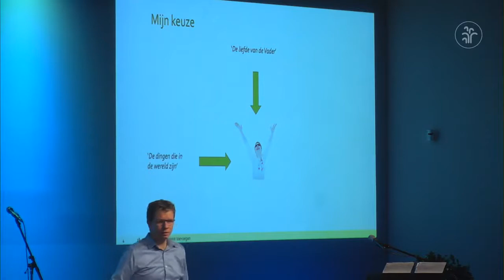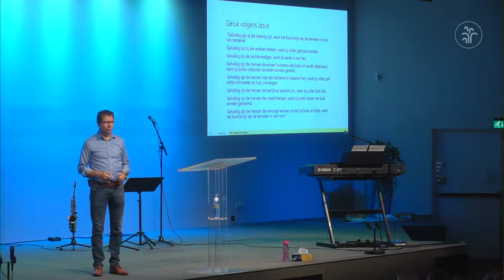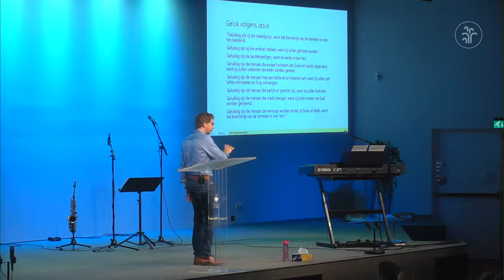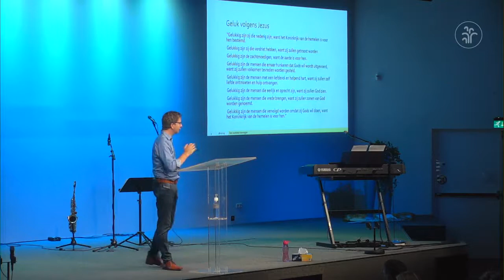20190728 Sleutels tot echt geluk Marten Busstra